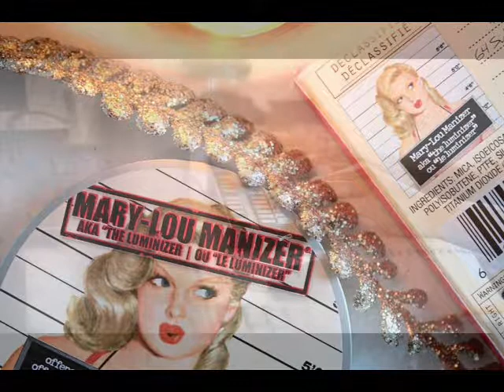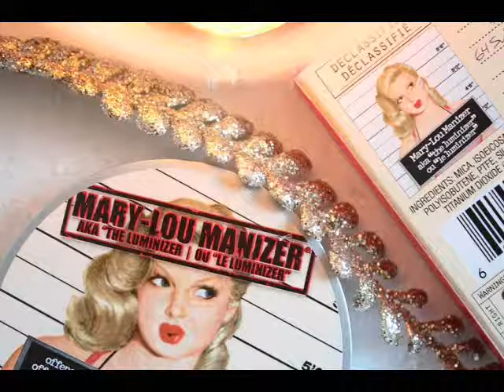Michel Polnareff *** GOODBYE MARYLOU cover Michel M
La musique est une de mes passions , en toute simplicité je joue du synthétiseur et tente de chanter parfois , merci pour votre écoute .